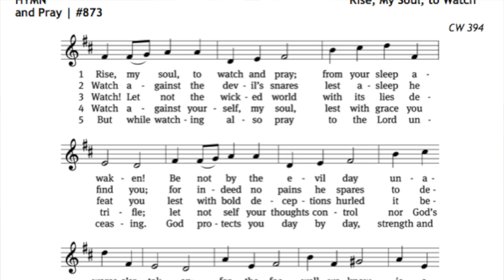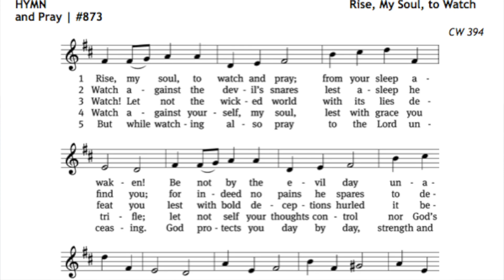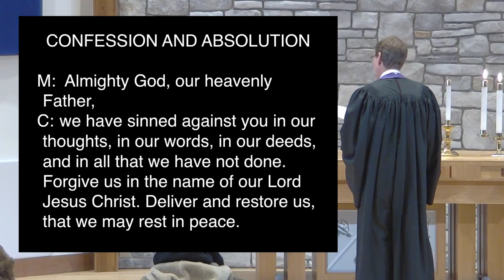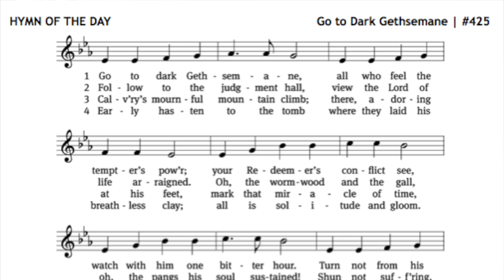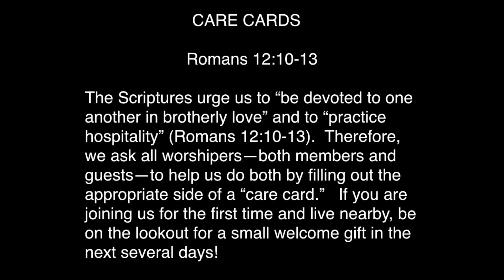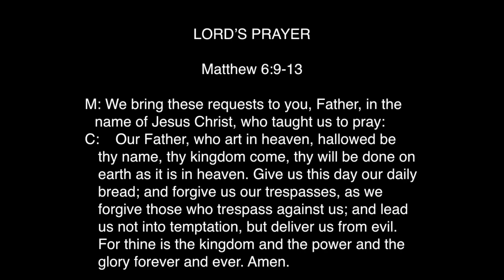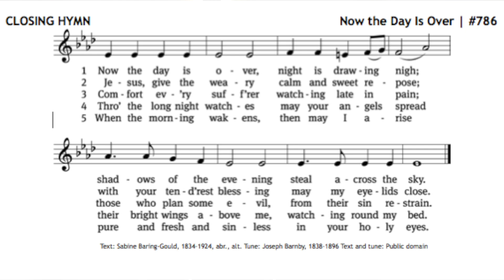His Final Steps